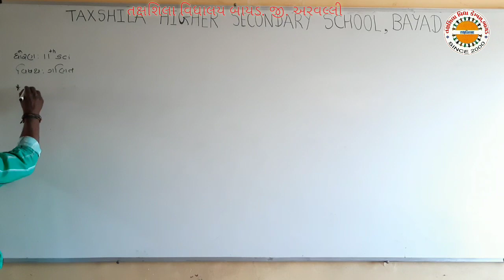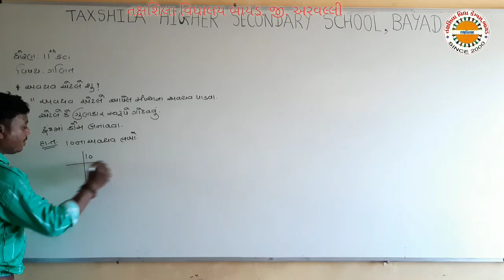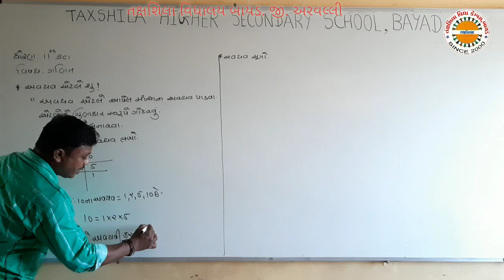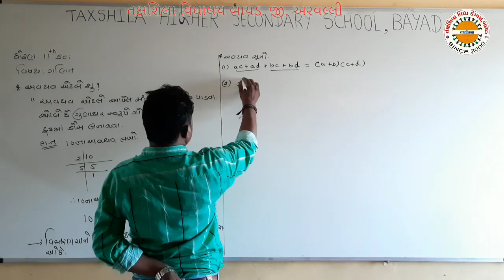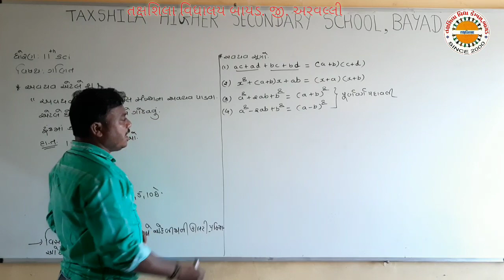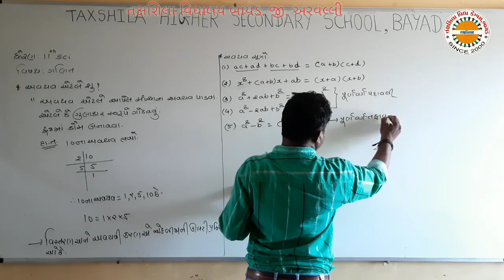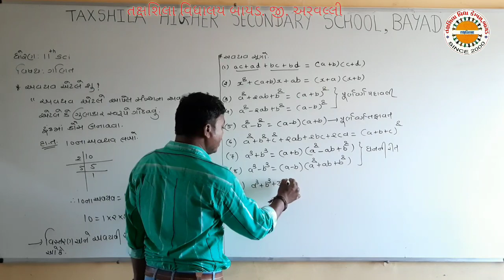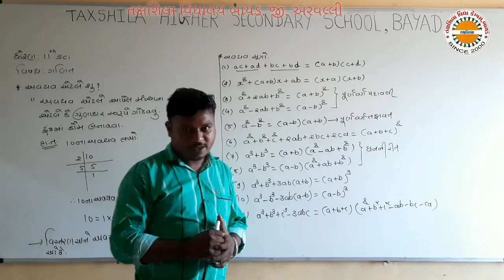std.11 maths Basic (બેજીક) ભાગ ૨ તક્ષશિલા વિદ્યાલય બાયડ